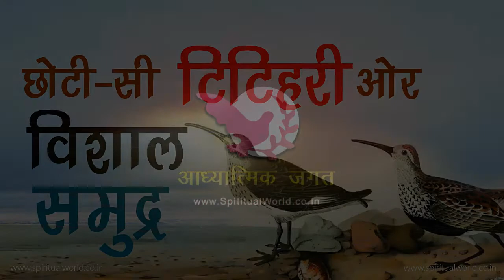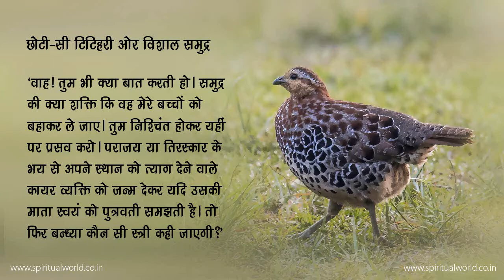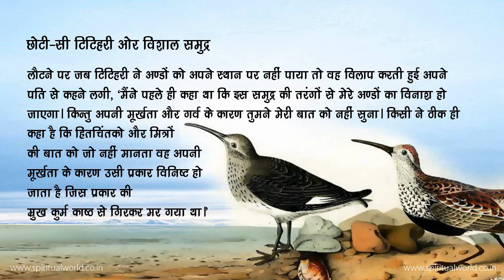छोटी सी टिटिहरी ओर विशाल समुद्र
समुद्र के तट पर एक स्थान पर एक टिटिहरी का जोड़ा रहता था| कुछ दिनों बाद टिटिहरी ने गर्भ धारण किया और जब उसके प्रसव का समय आया तो उसने अपने पति से कहा, ‘कान्त! अब मेरा प्रसव-काल निकट आ रहा है, इसलिए आप किसी ऐसे सुरक्षित स्थान की खोज कीजिए, जहां मैं शान्ति पूर्वक अपने बच्चों को जन्म दे सकूं|’

उसकी बात सुनकर टिटिहरी बोला, ‘प्रिये! समुद्र का यह भाग अत्यन्त रमणीय है| मैं समझता हूँ कि तुम्हारे प्रसव के लिए यह स्थान उपयुक्त है|

‘यहां पूर्णिमा के दिन समुद्र में ज्वार आता है| उसमें तो बड़े-बड़े हाथी भी बह जाते हैं| अत:...